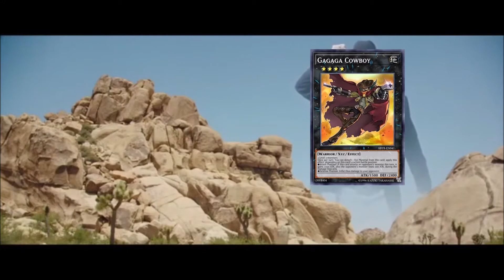BUJIN + COWBOY FOR GAME Compilation - Yu-Gi-Oh! Duel Links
Hey it's me again with another BUJIN archetype video but this time I added a little spice by finishing my opponents with fashion using GAGAGA COWBOY...
BGM was Big Enough by Kirin J Callinan t. Alex Cameron, Molly Lewis, Jimmy Barnes (this is the guy that's singing/ screaming) - I do not own this music.. Here's the link for the source ~